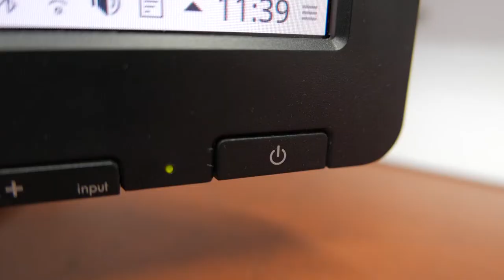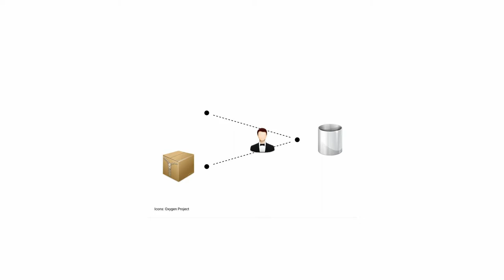Hierarchical Reinforcement Learning for Robots in POMDPs with Option-Observation Initiation Sets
Many robotic tasks can be decomposed into simpler subtasks, like navigating to specific locations, grasping objects or dropping them somewhere. The Options framework, that decomposes a complex Reinforcement Learning problem into simpler sub-tasks (the options), efficiently encodes the hierarchical nature of robotic tasks.

Another challenge is partial observability. In this video, a robot (pretends to) bring objects from two terminals to a central location. Terminals can become empty, but the robot does not see that when at the central location. The robot therefore has to go to a terminal, see whether it is full or empty, go back to the central location, and remember what it has previously seen in order to select where to go now.

Original paper: Denis Steckelmacher et al., "Reinforcement Learning in POMDPs with Memoryless Options and Option-Observation Initiation Sets", AAAI 2018,
Narration: Hélène Plisnier